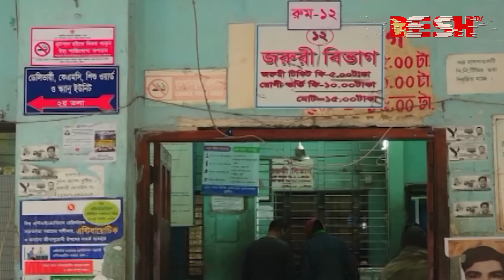কুষ্টিয়ায় নৌকা-স্বতন্ত্রের দ্বন্দ্বে নি'হত ১, কেন্দ্রের দিকে তাকিয়ে জেলা আ. লীগ | News | Desh TV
»» Office Address:
42, Shaheed Sangbadik Selina Parveen Sarak, Malibag 1217 Dhaka, Dhaka Division, Bangladesh